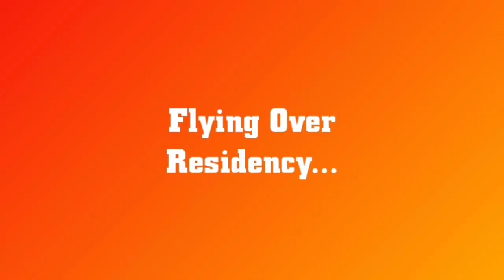DJI Mavic Mini 2 Drone Flying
Drone Flying